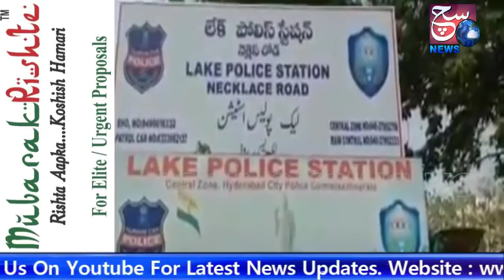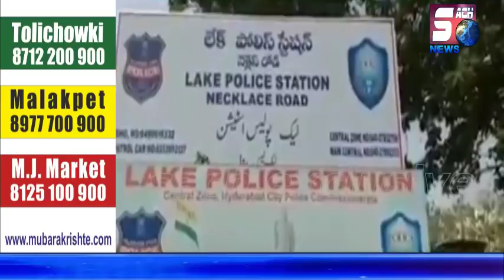Khatoon Ne Apne 2 Masum Bachaoon Ke Saath Khudkashi Karne Ki Koshish AT Tandbond